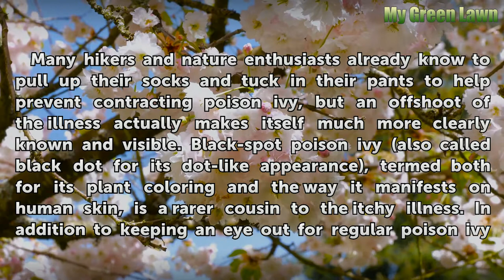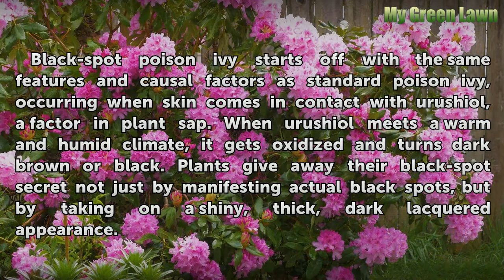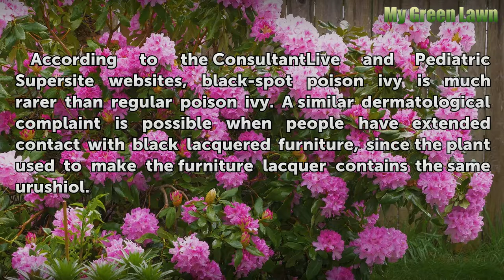What Is Black Spot Poison Ivy?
What Is Black Spot Poison Ivy?. Many hikers and nature enthusiasts already know to pull up their socks and tuck in their pants to help prevent contracting poison ivy, but an offshoot of the illness actually makes itself much more clearly known and visible. Black-spot poison ivy (also called black dot for its dot-like appearance), termed both for...

Table of contents What Is Black Spot Poison Ivy?
Identification 00:55
Origin 01:29
The Facts 02:01
Treatment 02:23